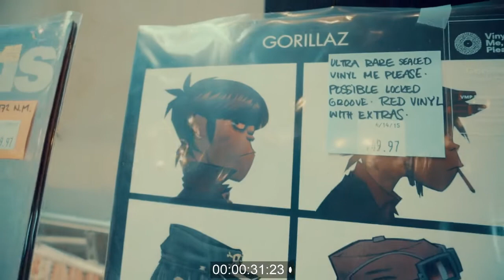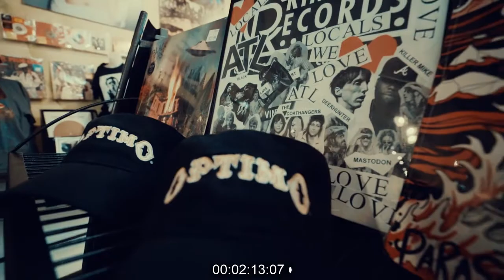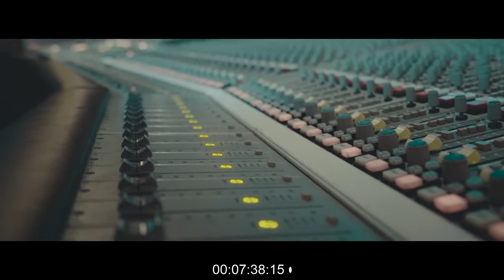Vinyl Pop Up - Elhae Mini Documentary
Having a hard time speaking to your customers?

Want to have videos that do the selling for you?

You can spend money, time, and effort on your video ads, but if they're not making you any money, then what's the point?

Want a video like this so you can advertise your business like a PRO?